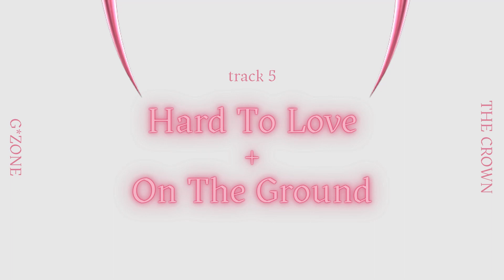G*ZONE - 'Hard To Love + On The Ground' (Official Audio)